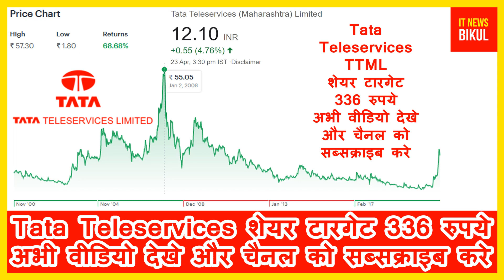TTML Share Price Q4 Result Announcement Date 26 April 2021 | Tata Teleservices (Maharashtra) Limited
Tata Teleservices शेयर टारगेट 336 रुपये